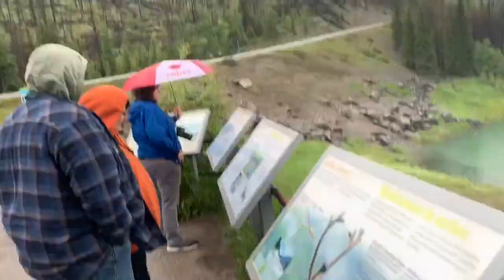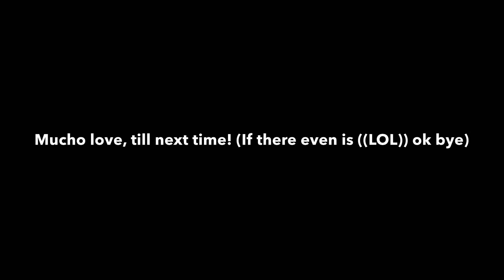A DAY IN GEO’S LIFE!!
Just a day in the life.

vsco - geoellec

-Day-Glow by Panthurr
-A Story of Adventure by Panthurr
-I Love U, Pt. 1 by Panthurr